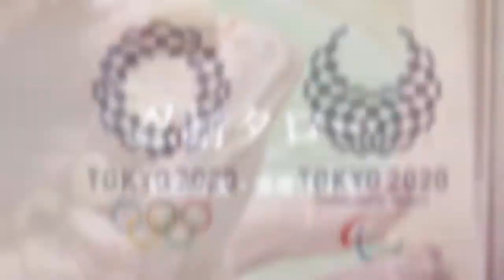タロー・２０２０・１/１８